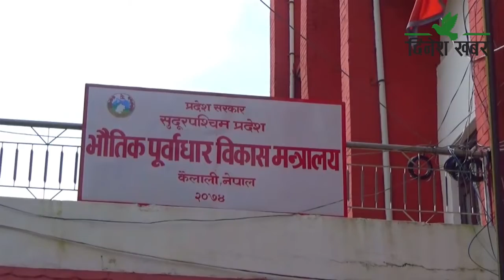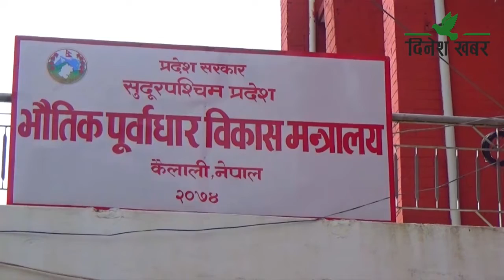सुदूरपश्चिममा रातो किताबमा अटाएका योजना कार्यान्वयन नगर्न निर्देशन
सुदूरपश्चिम सरकारको रातो किताबमा परेका योजना कार्यान्वयन नगर्न निर्देशन दिइएको छ। मातहतका कार्यालयबाट कार्यान्वयन हुने योजनालाई सञ्चालन नगर्न प्रदेश सरकारले नै निर्देशन दिएको हो। भौतिक पूर्वाधार विकास मन्त्रालय मातहतको जलस्रोत तथा सिंचाइ डिभिजन कार्यालय अछामलाई ५९ योजना कार्यान्वयन नगर्न भन्दै पत्र पठाइएको छ।